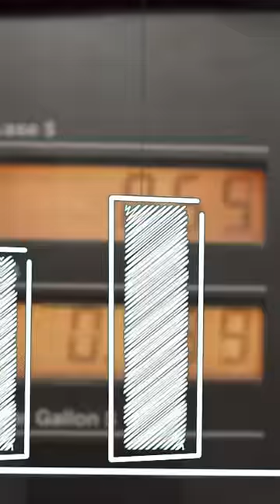Economic implications of Ukraine War